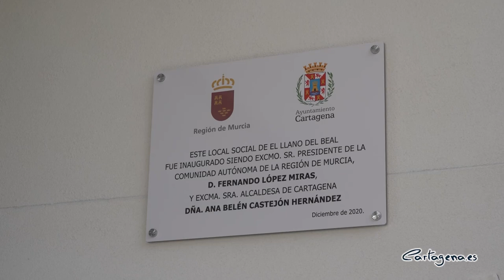El Llano estrena local multiusos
Los vecinos de El Llano del Beal han visto este lunes 28 de diciembre, cumplida otra de sus más antiguas reivindicaciones con la apertura de su nuevo local multiusos, un espacio que cuenta con 335 metros cuadrados distribuidos en dos plantas y que se ha levantado en el solar que ocupaba el antiguo consultorio médico de la localidad.

La alcaldesa de Cartagena Ana Belén Castejón ha recordado que la apertura de este local “me hace especial ilusión porque una de las primeras inauguraciones que tuve el honor de hacer como alcaldesa fue la del consultorio médico que está justo en el edificio de al lado y hoy asistimos a la apertura del nuevo centro multiusos construido precisamente en el solar del antiguo consultorio”.

Además de con la alcaldesa, la apertura del inmueble ha contado con la presencia de la vicealcaldesa Noelia Arroyo, el teniente de alcalde Manuel Padín, el edil de Descentralización, Diego Ortega, la concejala de distrito, Cristina Pérez, el consejero de Presidencia, Javier Celdrán, la presidenta de la Junta Vecinal Municipal, Carmen Soto, y el presidente de la Asociación de Vecinos de El Llano del Beal, Antonio Vidal.

La construcción del nuevo local se ha llevado a cabo a través del Plan de Barrios y Diputaciones que el Gobierno regional recuperó, a petición de la primera edil de Cartagena, y que ha contado con una inversión de 358.437 euros. Además, el Ayuntamiento se ha hecho cargo del mobiliario, adquirido por valor de 15.388,78 euros.

La planta baja del edificio tiene 4 despachos, 2 salas de reuniones, 2 aseos y 1 cuarto de limpieza, mientras que la primera planta dispone de 3 salas de reuniones, 1 despacho más, 2 aseos y 1 almacén.

Una de las características que hacen especial y diferente a este inmueble es que es el primero del municipio que cuenta con una azotea verde en su planta superior. Se trata de una especie de huerto urbano con plantas autóctonas que sirven de aislante natural tanto del calor como del frío.

Castejón, ha explicado que “este espacio se preparó el año pasado pero tuvimos que dejarlo por la pandemia. Ahora, se va a recuperar y desde el colegio San Ginés de la Jara han mostrado interés por ocuparse de su cuidado como actividad complementaria para los escolares”.